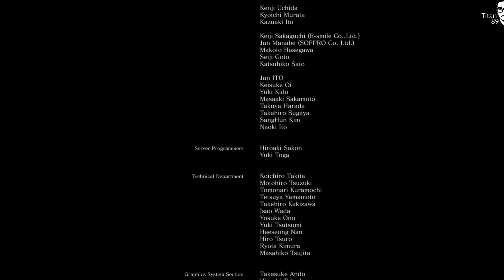DARK SOULS 3 - Sblocchiamo il secondo finale - OCCHI GUARDIANA DEL FUOCO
Se avete piacere a guardare i miei contenuti potete sostenermi tramite Donazioni NON necessarie ma sicuramente apprezzate che saranno utilizzate solo per il canale

Volete aiutarmi in un altro modo? Detto fatto! Oppure una critica costruttiva per dirmi dove devo migliorare!